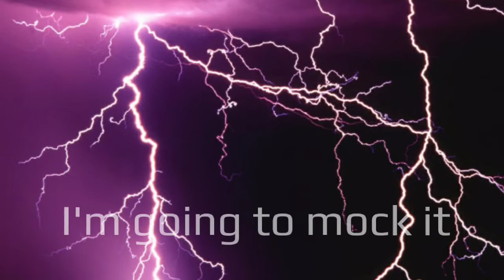Riley Dennis, The Poor And Free Stuff.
Riley Dennis thinks the poor should get a free ride, why?  Because muh feels.

I don't condone the harassment of the original content creator or their followers/subscribers.

Please, don't do it.

It's just my opinion and I am a ASSHOLE 😁

Peace.